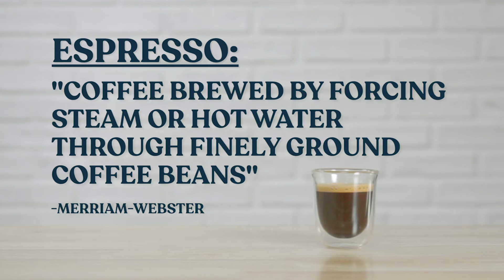How to Brew: Espresso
The basic espresso shot.  Besides being delicious on its own, it's also the basis of most coffee concoctions.  So it's essential to get it just right or your coffee recipes won't even get off the ground.  Here's how to brew a nice double shot:

1.) Grind 18-21g of coffee beans into a fine ground.  For best results, use a burr grinder.

2.) Evenly tamp the grounds into the portafilter.

3.) Depending on your espresso machine, it is typically recommended to run a single shot of water with no portafilter in place to ensure the water temperature reaches the ideal level.

4.) Put the portafilter in place and brew using filtered water. (Tip: begin brewing as soon as your portafilter is in place to avoid unnecessarily exposing your fresh ground coffee to heat from the machine)

5.) Extraction will take 23-28 seconds.

The result?  A 2 oz (double shot) espresso.  You'll know you've done it right when there's crema, a foam with creamy consistency, at the top.

Of course, with espresso, special equipment is required.  And while you can easily spend tens of thousands of dollars on a high-end espresso machine, there are numerous options that don't break the bank -- and still make a delicious cup of coffee.

No matter what equipment you choose to use, the essentials are the same.  The water used to brew is forced through the grounds under pressure, as opposed to being allowed to drip through like many other methods.

Originally called Caffè Crema, the term espresso actually has triple meaning.  Derived from the word "express," the name can refer to expressing flavor from the grounds, the speed with which it's brewed or the idea that the coffee is brewed expressly for somebody, as it's made to order.

In Italy, where the espresso was invented, it is simply called Caffè, translating simply to "coffee."  When you order a coffee in Italy, they assume you mean espresso.

Whatever you call it, we hope you enjoy yours now that you know how to brew it.  And if you're looking for the perfect coffee to use, try our Two Tails espresso blend, created specifically for brewing espresso.